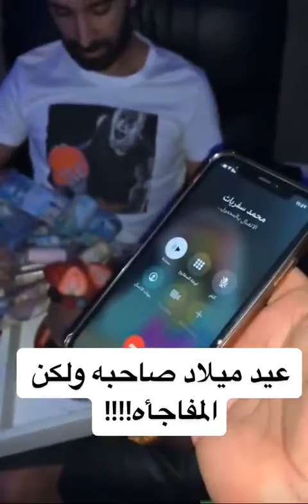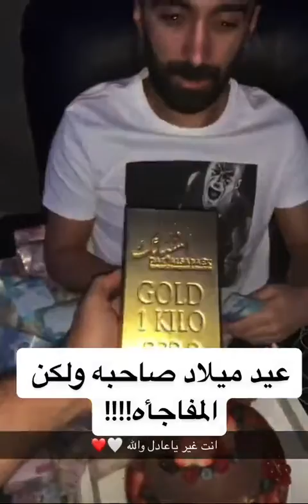عيد ميلاد صاحبه بس المفاجأه!!!!!!!!